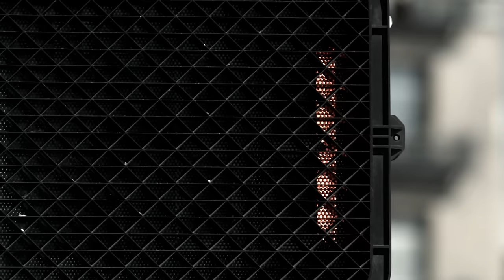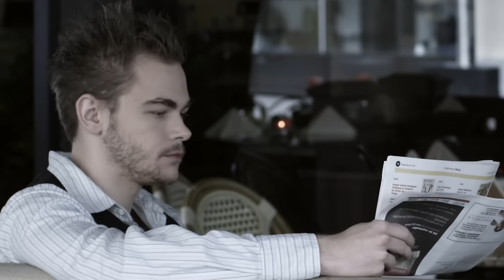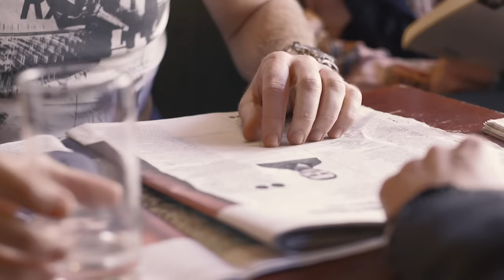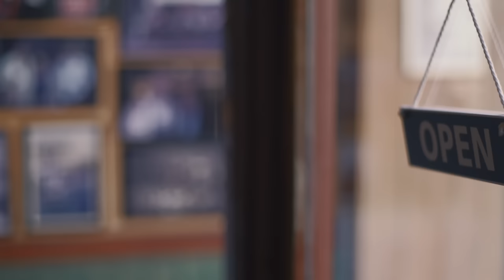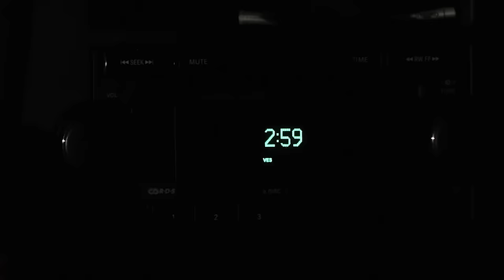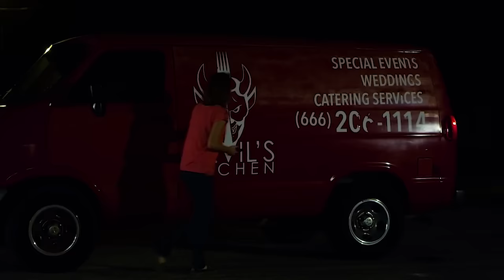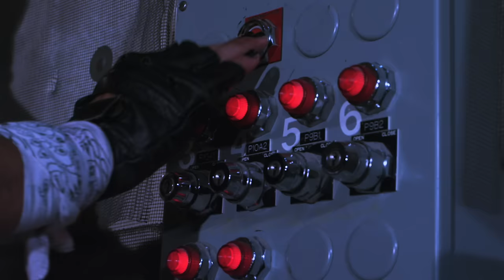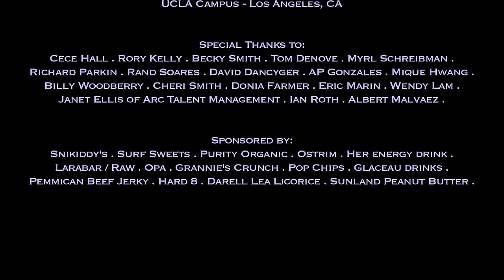Demon FULL MOVIE | Horror Movie | The Midnight Screening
When the embodiment of evil rises to destroy Earth and all that we know, can the human race defend itself or will it succumb to the forces of evil. When you enter the world of this terrifying new anthology, things are never what they seem.

Starring - Sean Guse, Andreas Lyon and Lionel Powel
Directed by - Dallas King